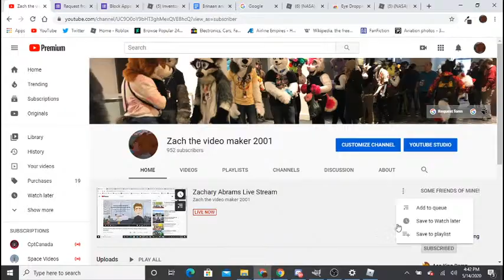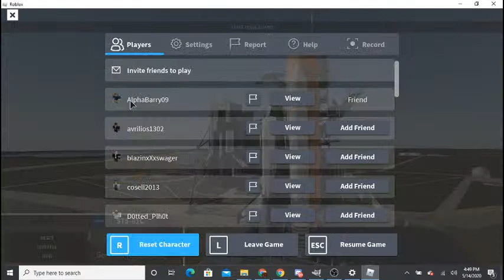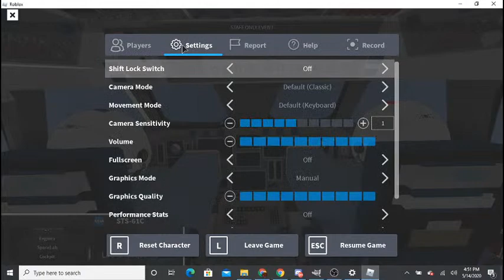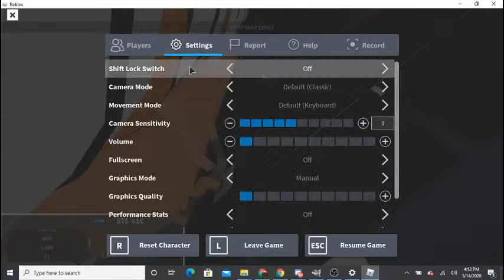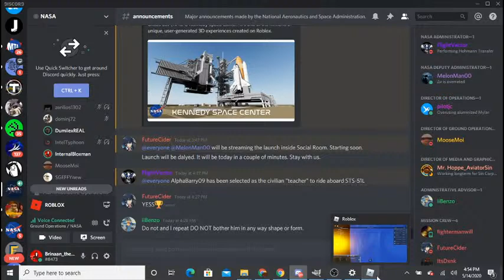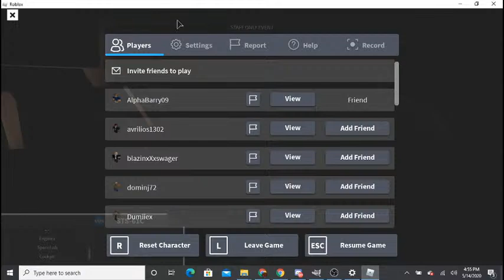Roblox NASA: STS-61C launch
First livestream in a year! I got the OBS screen recorder.
In real life STS-61C launched at sunrise.